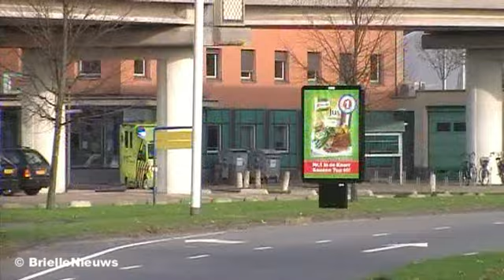22/11/10 A1 Ambulance 17-115 Bonnetpad Spijkenisse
11:55 A1 Ambulance 17-115 Bonnetpad Spijkenisse